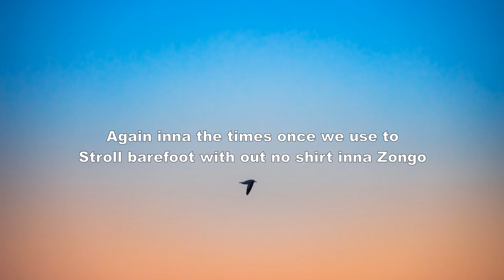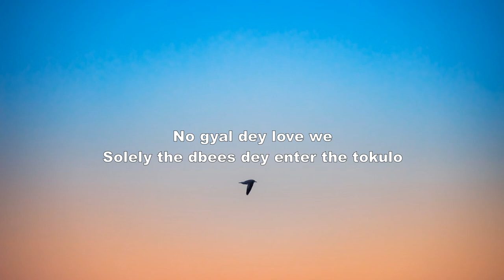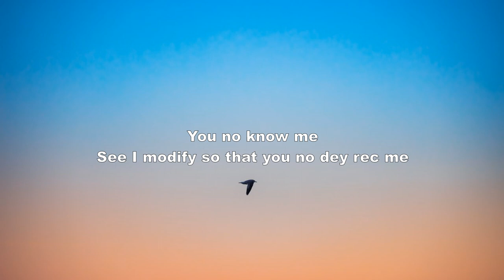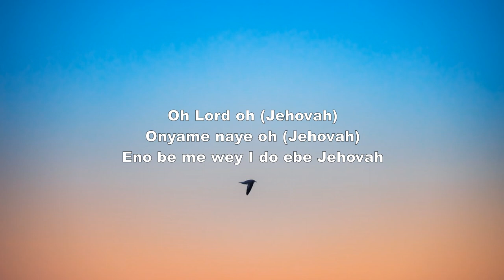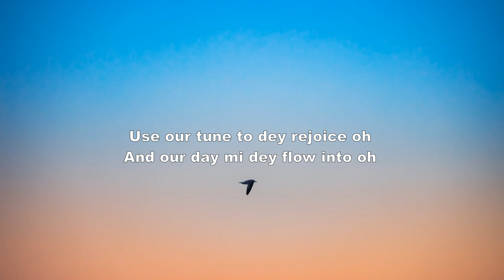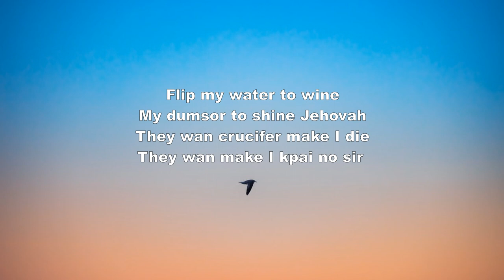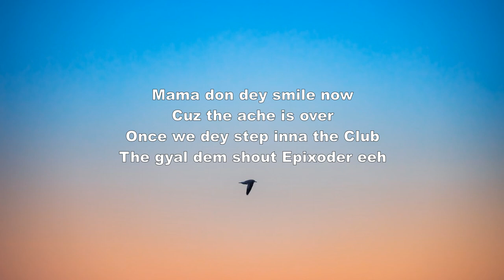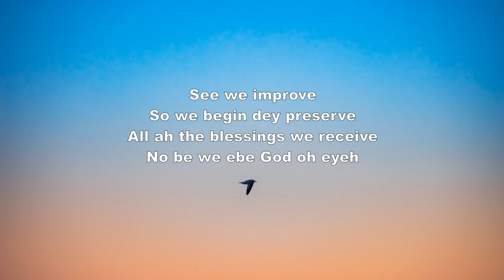(Epixode Ft Stonebwoy Jehovah (Lyric Video